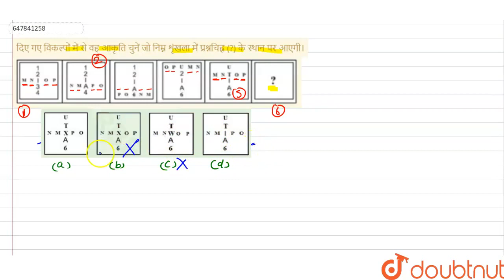दिए गए विकल्पों में से वह आकृति चुनें जो निम्न शृंखला में प्रश्नचिह्न (?) के स्थान पर आएगी। | C...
दिए गए विकल्पों में से वह आकृति चुनें जो निम्न शृंखला में प्रश्नचिह्न (?) के स्थान पर आएगी।
Class: 14
Subject: REASONING
Chapter: COMBINED GRADUATE LEVEL EXAMINATION 2020 TIER-I
Board:GOVT

👉 Have Any Query? Ask Us.